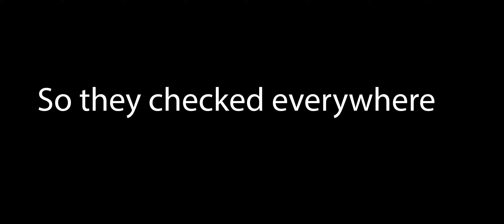THEY FOUND HIM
is the obamium good or bad who knows?

there's gonna be the next scene tomorrow and it could be a surprise